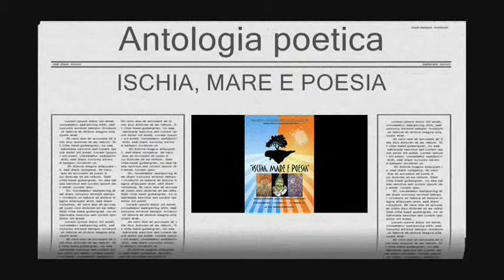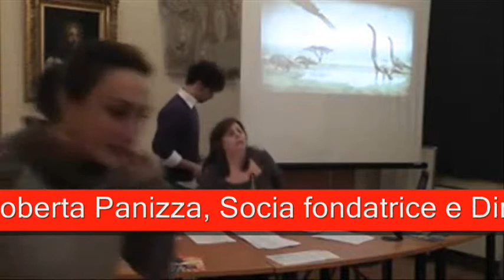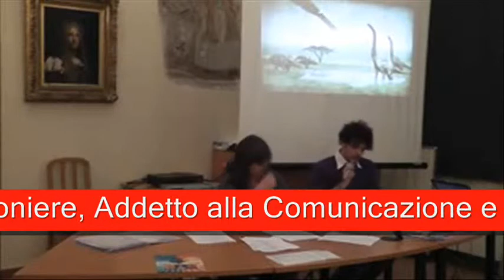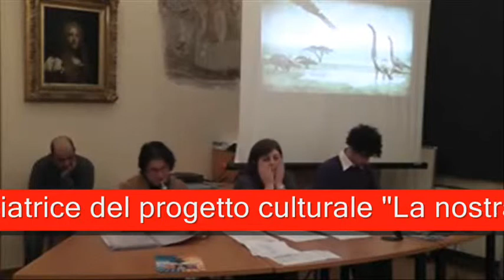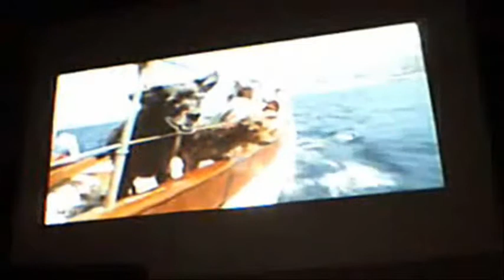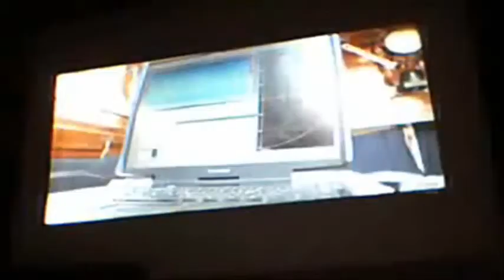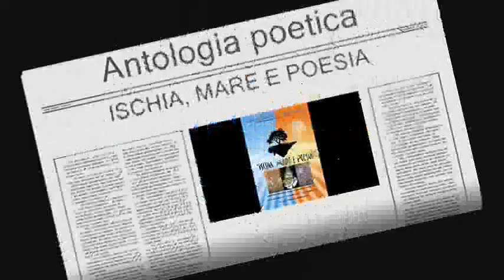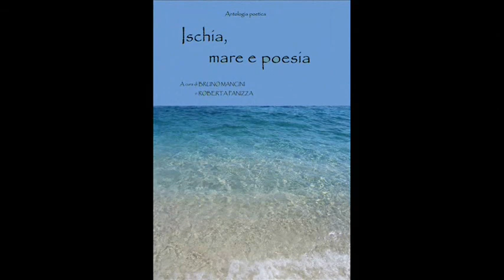BIBLIO 27 VIDEO OK TV